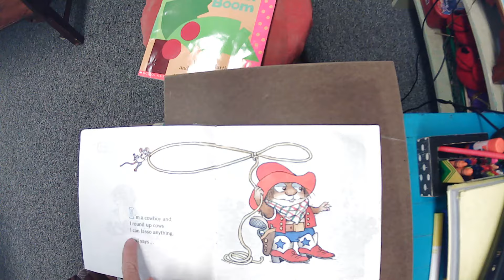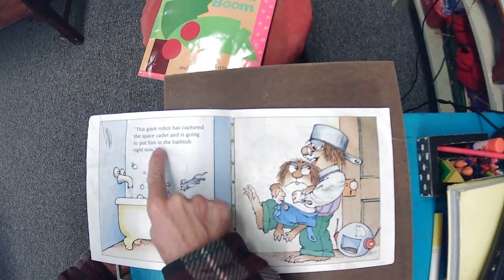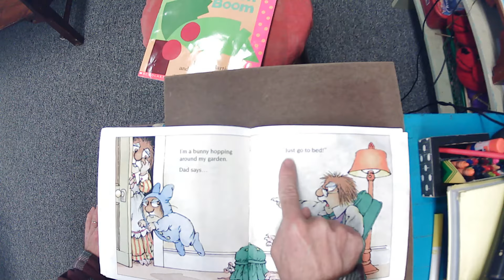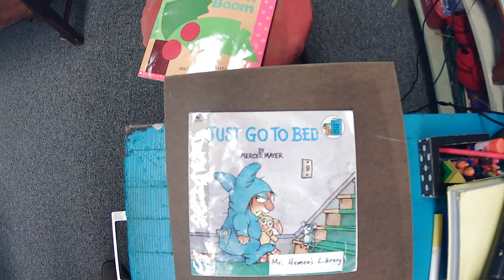Just Go To Bed!